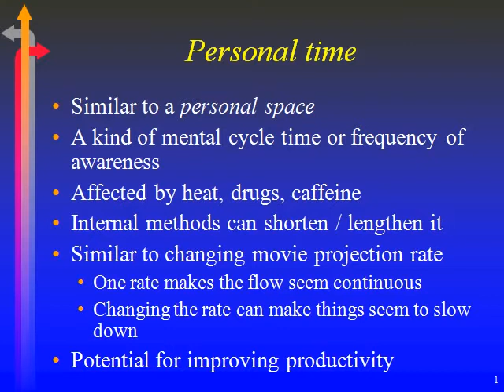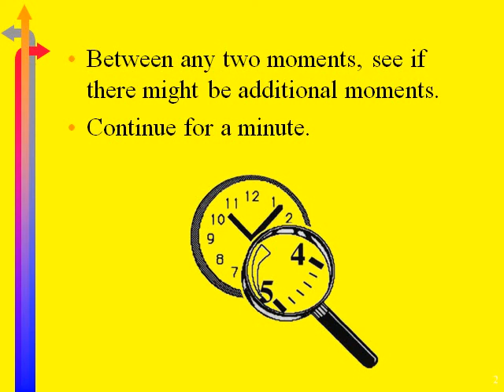time mgmt doesnt work online intro 24.25.avi